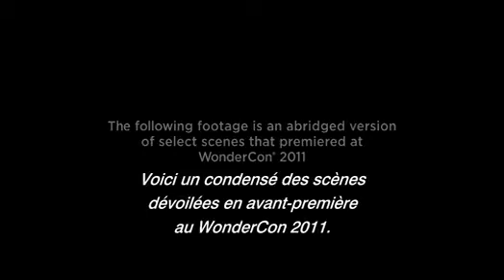Green Lantern - Wonder-Con footage [french subtitles]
This is the great footage of the Green Lantern movie, on theaters this summer (and in France, on August 3rd). Hop u'll enjoy it !!! ;)